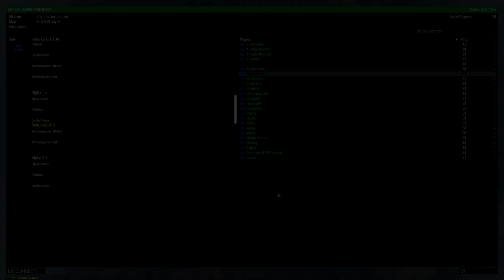Black Hawk Down | Greek ArmA Community | Hellenic Milsim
Κυριακή, 3 Οκτωβρίου 1993
Μια δύναμη Delta Force με Black Hawk θα εισέλθουν στην πόλη Μογκαντίσου για να πιάσουν τον τρομοκράτη  Mohammed Farrah Aidid. Ο οποίος σκοτώνει εργάτες των Ηνωμένων Εθνών οι οποίοι δίνουν φαγητό σε πεινασμένους Σομαλούς για να ελέγχει την χώρα, ελέγχοντας το φαγητό.

Αμερικανοί στρατιώτες περίμεναν σε οχήματα έξω από την πόλη να ακούσουν το σύνθημα  ''Irene'' για να εισέλθουν για να παραλάβουν τον τρομοκράτη και να περισυλλέξουν τους νεκρούς εργάτες.

Όμως κάτι αναπάντεχο έγινε που άλλαξε την αποστολή.

Το Black Hawk δέχτηκε RPG και έπεσε μέσα στην πόλη.
Τα οχήματα των Αμερικανών έφτασαν 10 λεπτά αργότερα λόγω αυτοσχέδιων οδοφραγμάτων που είχαν βάλει στους δρόμους Σομαλοί στρατιώτες

Αμέσως η αποστολή άλλαξε από επιδρομή σε διάσωση προσπαθώντας να σωθούν και να φύγουν μέσα στην πόλη όπου δεχόντουσαν συνεχόμενες επιθέσεις από Σομαλούς στρατιώτες.